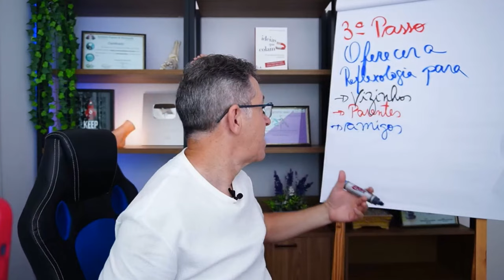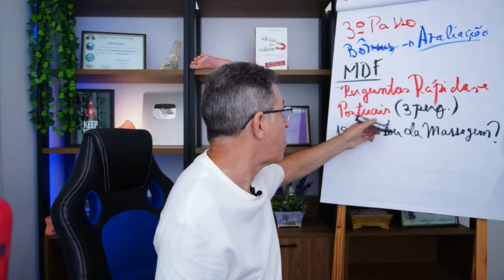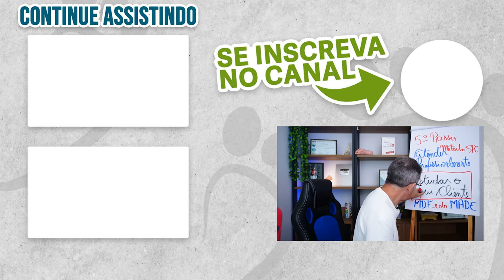Como Eliminar o MEDO de ATENDER seus Primeiros Clientes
Faça parte do grupo de avisos para não perder nenhuma aula